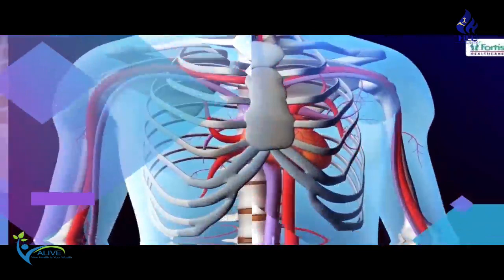ALIVE HEALTH SHOW || SANDRA BENTIL || HILL TV || 26TH JAN 2020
Welcome to ALIVE HEALTH SHOW with SANDRA BENTIL